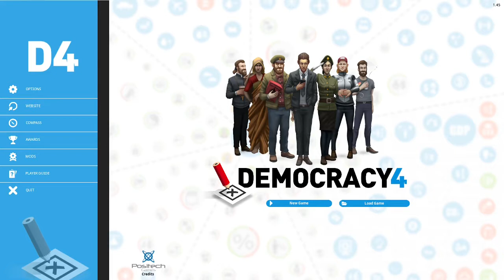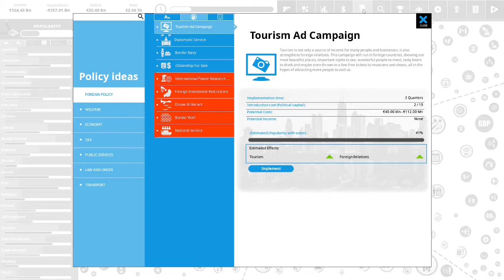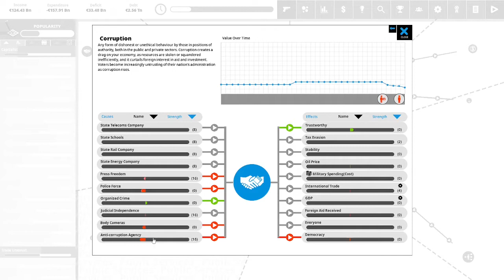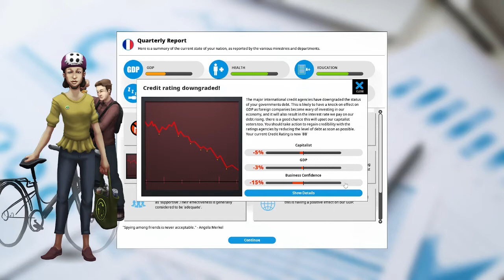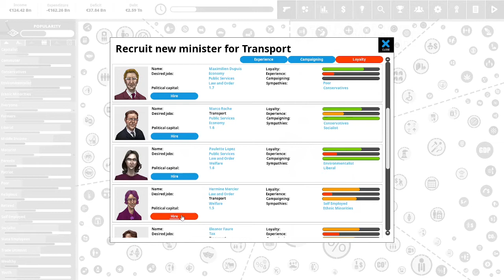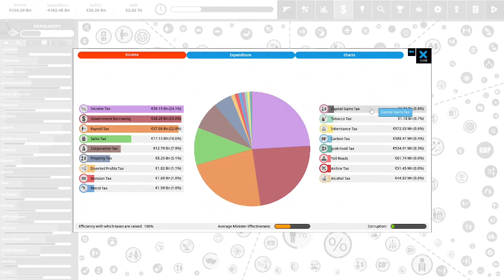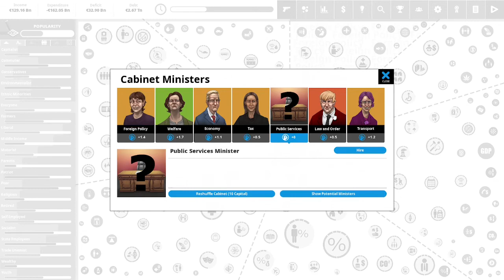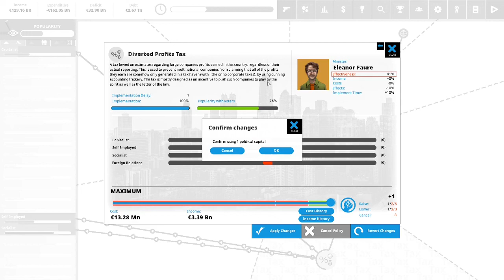Let's Play Democracy 4- President of France Year Two- Episode 25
Join Us as we Explore the Gameplay of the Political Simulation Game Democracy 4.
In this play through we play with France as our country.  Follow us as we serve our 2nd year as President of France!

Democracy 4 is by Positech Games.
Here are some links to websites if you are interested in this game: